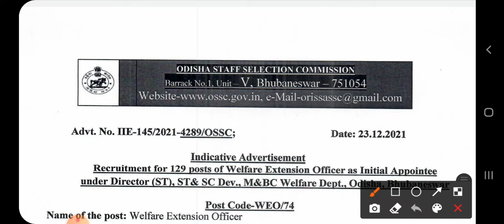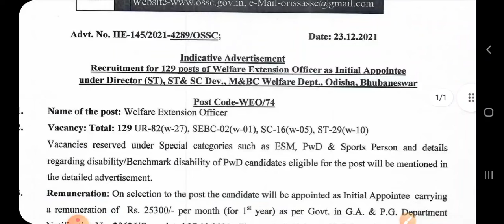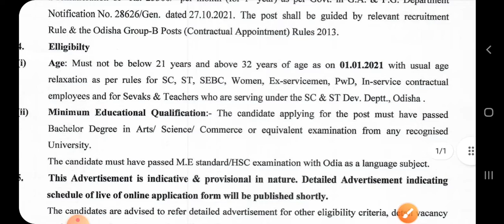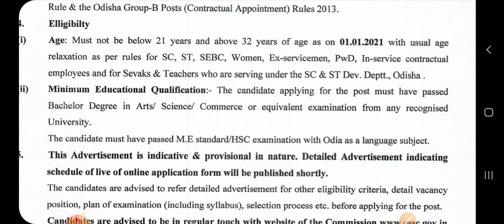OSSC JOB NOTICE || ODISHA STAFF SELECTION COMMISSIONE || COMPLETE INDIAN POLITY THEORY CLASS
All the content made by Gk247 are informative for all kinds of competitive examination in India.